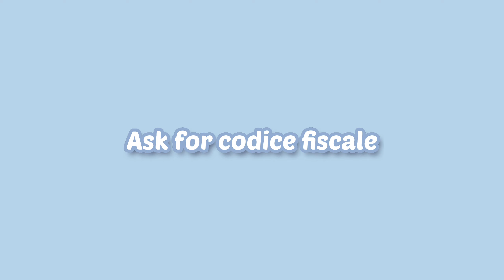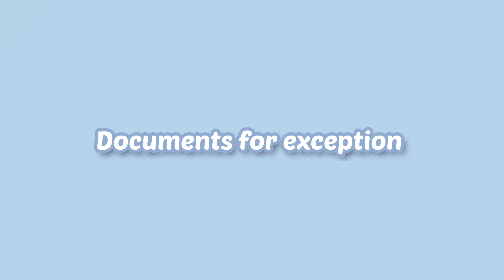IMAT is coming | BUT What to prepare BESIDE IMAT| Making first year easier | Italian medical school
I'm June, 2nd year student of IMS, university of milano.
There're many videos about how to prepare IMAT but nothing beside it I think. So I made this video wishing you have easier time when you come here by preparing those ; )
Buona fortuna!

If this video is not sth you are looking for, there're traveling and life vlog on my channel ; )